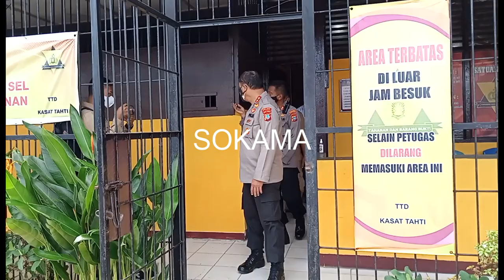KAPOLA MINTA PERSONEL POLRI LEBIH PROFESIONAL MELAYANI